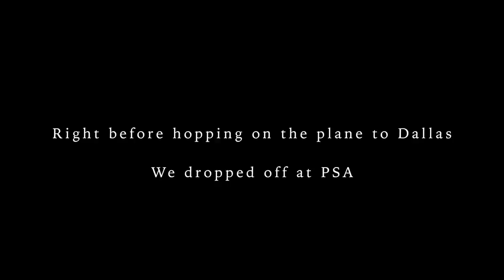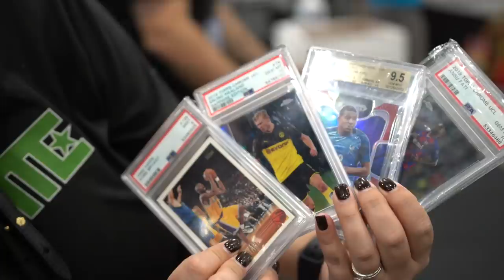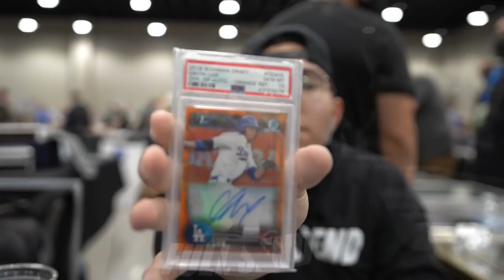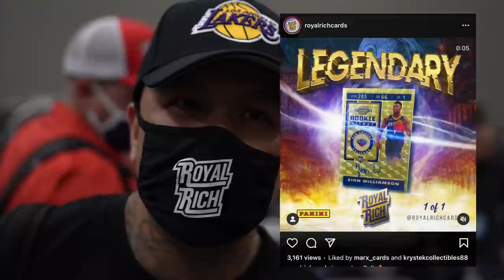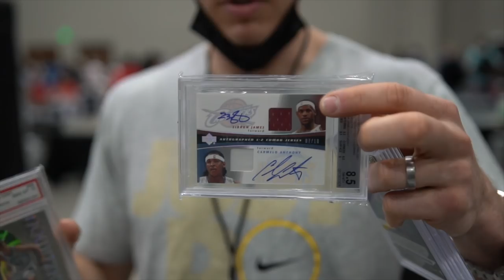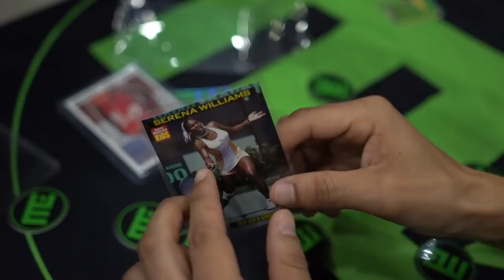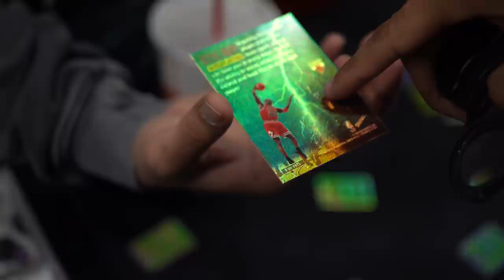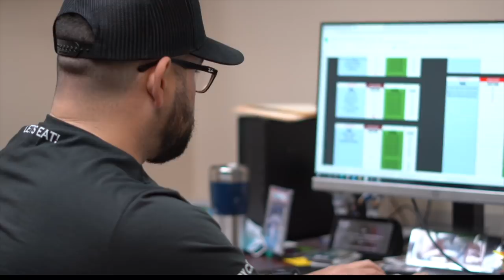Dallas Card Show x Marx Cards March 2021